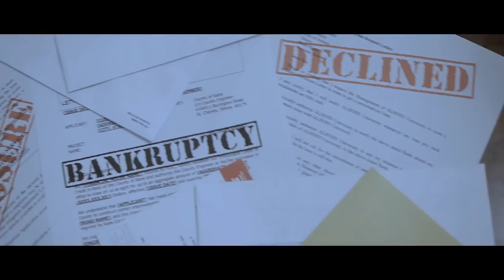The Animal In Me - "Overwhelmed" (Official Music Video)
Purchase/Listen to "Overwhelmed" here!

Follow The Animal In Me!

Follow us personally!

Gear we use to make our videos:

Music gear:
Guitar Strings
FL Studio
Audio Plugins
Studio Monitors
In-Ear Monitors

Film gear:
Studio Lights
After Effects
Adobe Premiere
Computer Monitors